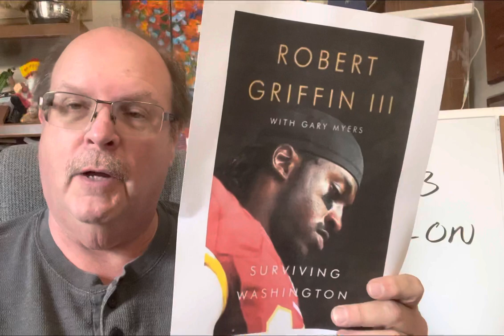RG3 book is bad idea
Rick Snider’s Washington says former Washington quarterback Robert Griffin III needs to move on. Gimme two minutes.